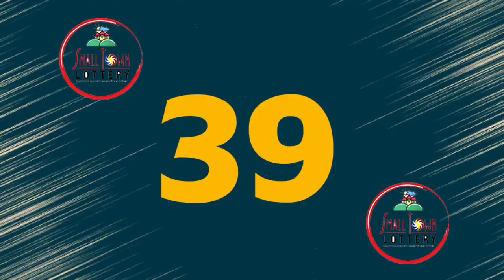STL Angeles May 10 2022 (Tuesday) 1st/2nd/3rd Draw Result | Lake Tahoe STL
Small Town Lottery Result for Lake Tahoe Corporation Angeles City Draw Result, (Tuesday) May 10, 2022 (STL)